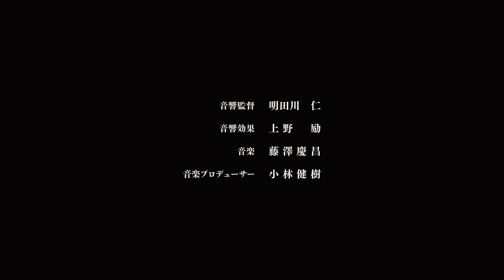A 34-year-old PERVERT Man Wakes Up In Front Of Huge Títś..😵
A 34-year-old Japanese NEET is run over by a speeding truck and dies. Before he knows it, he is reborn as Rudeus Greyrat, and begins a new life full of adventure.

MOVIE NAME = Mushoku Tensei: Jobless Reincarnation
Anyway, have fun and have a great day

Only 0.01% Men Left in the World and All Woman Want them to get Pregnant (Anime Recap)

ありがとうございました Arigatogozaimashita